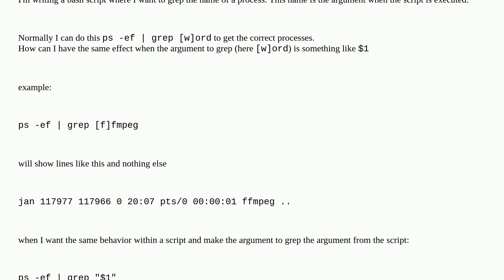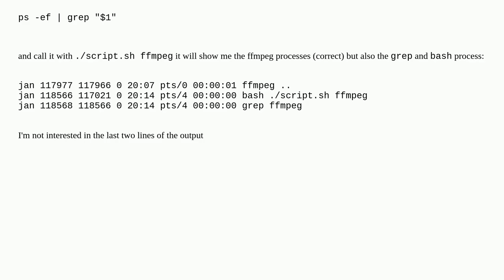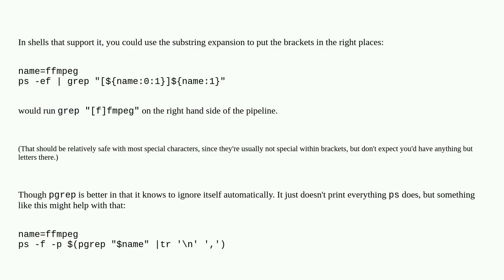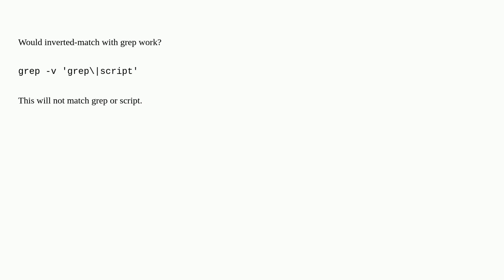grep exact process name in bash script with variable argument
A special thanks goes out to the community

  arguments grep bash process